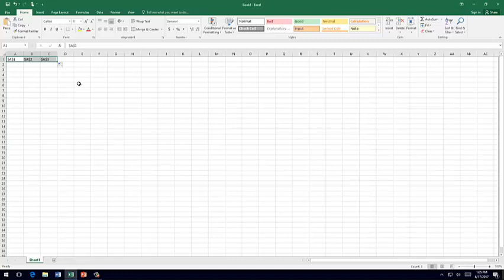Direcciones Celulares Absolutas